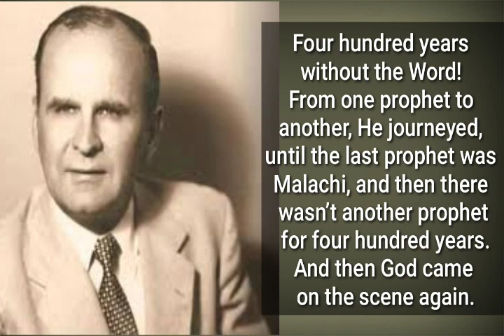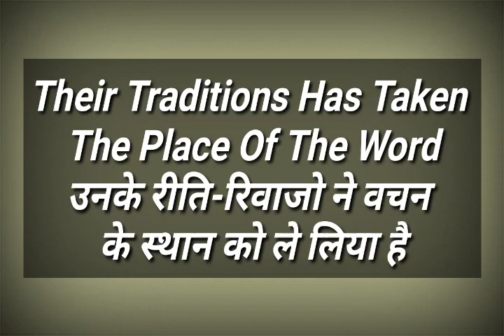Their Traditions Has Taken The Place Of The Word | उनके रीति-रिवाजो ने वचन के स्थान को ले लिया है